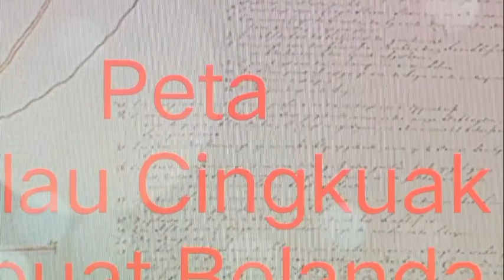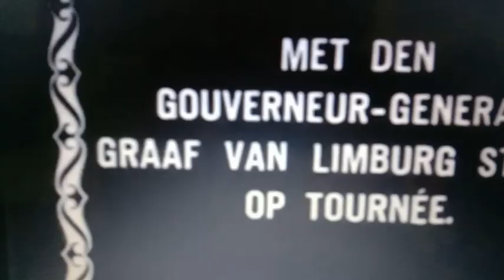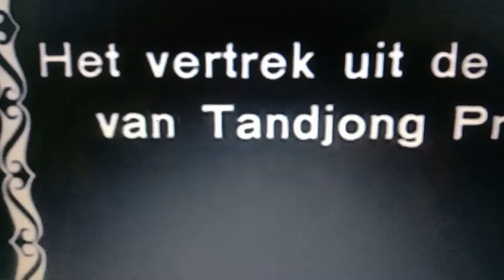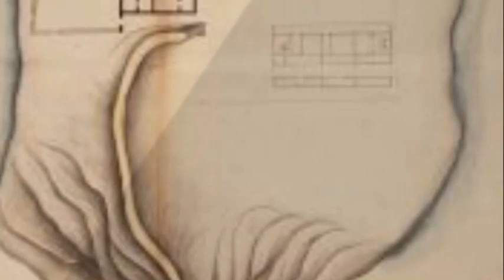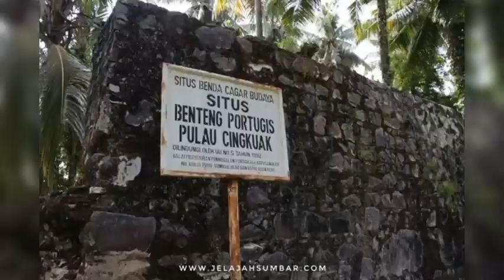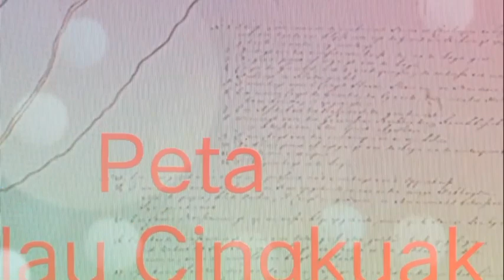MELURUSKAN SEJARAH PULAU CINGKUK